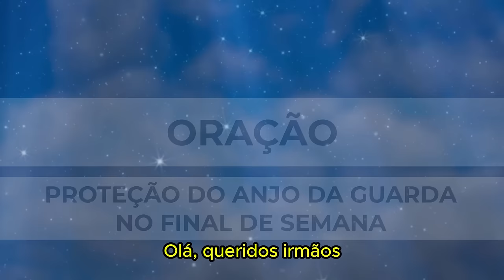ORAÇÃO DO DIA 13 de Julho - PROTEÇÃO DO ANJO DA GUARDA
Tema de hoje:  Proteção do Anjo da Guarda para o final de semana  🙏
Iniciamos uma nova semana com a Graça de Deus e seremos abençoados com Sua presença entre nós, muuuita prosperidade e a certeza de que a vitória já é nossa.